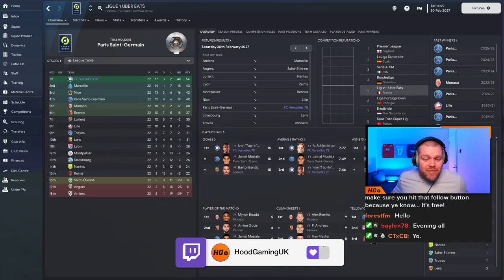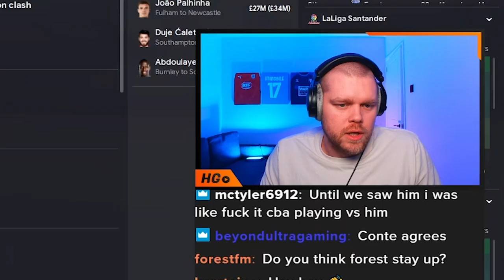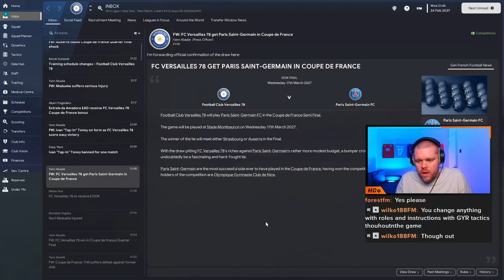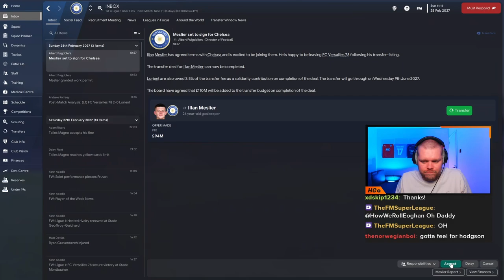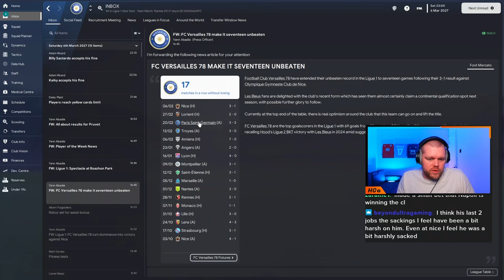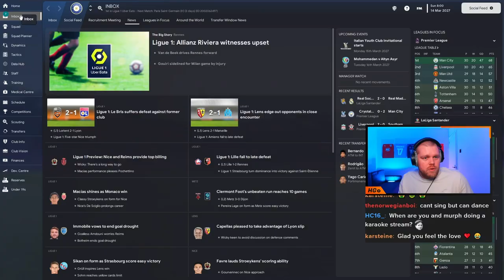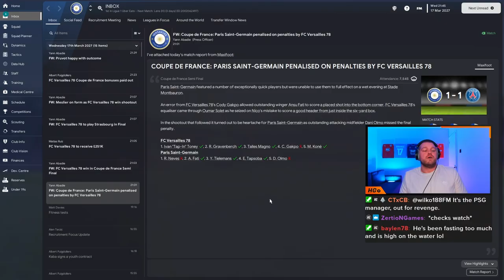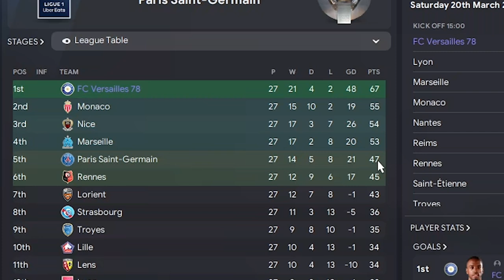FRENCH CUP SEMI-FINAL vs PSG | FM23 Versailles Revolution #24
We are now underway with our main save of FM23 as we begin the revolution of FC Versailles 78!

Football Club de Versailles 78 also known as FC Versailles or simply Versailles is a French semi-professional association football club based in the commune of Versailles, Île-de-France. The club was formed in 1989 as the result of a merger between Racing Club Versailles and Companion Sports Versailles.

In the 2021–22 season, Versailles secured promotion to the Championnat National and now with me at the helm, it's time to take them to the next level!

𝘼𝙗𝙤𝙪𝙩 𝙈𝙚